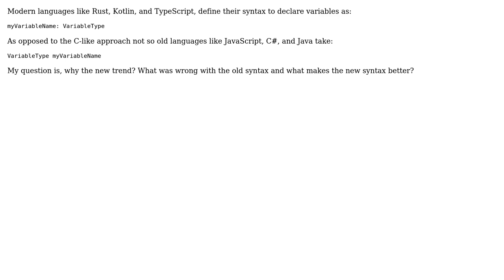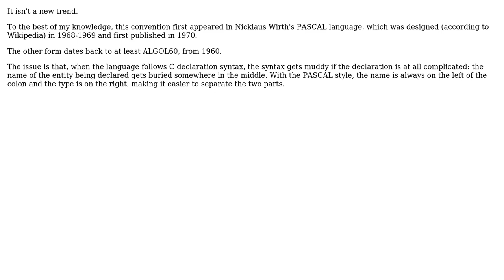Why are new modern languages shifting to a variableName: VariableType syntax approach?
Software Engineering: Why are new modern languages shifting to a variableName: VariableType syntax approach?

With thanks & praise to God, and with thanks to the many people who have made this project possible! | Content (except music & images) licensed under CC BY-SA | Music | Images & others | With thanks to user John R. Strohm user AxiomaticNexus and the Stack Exchange Network Trademarks are property of their respective owners. You are responsible for your own actions.